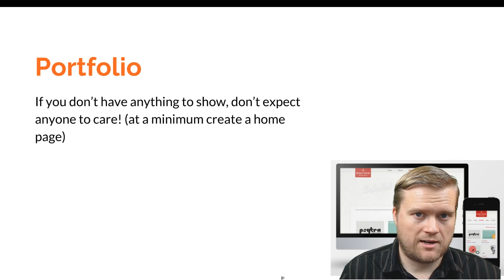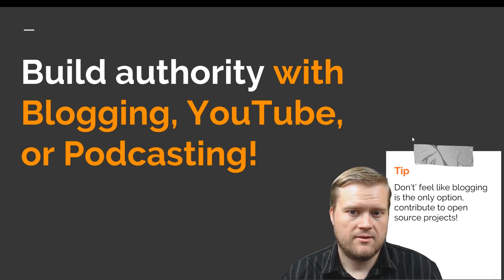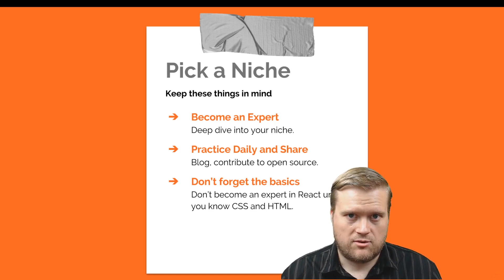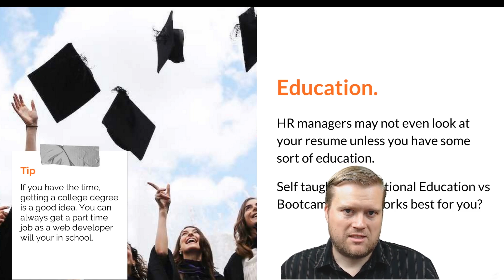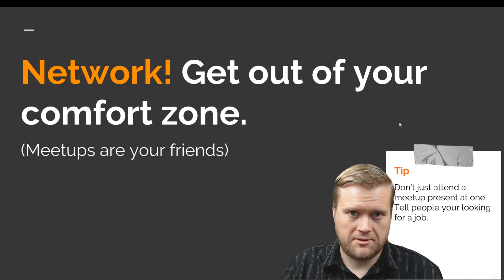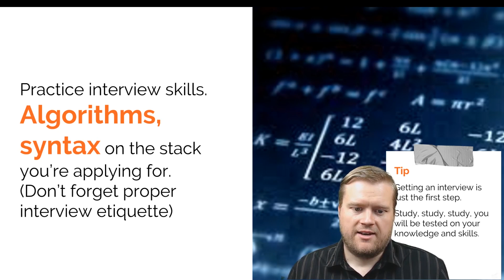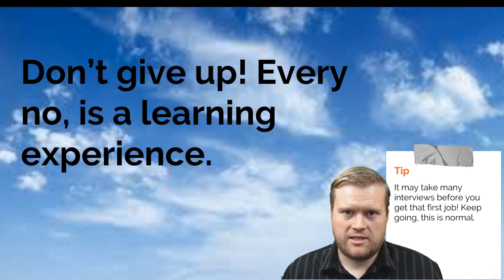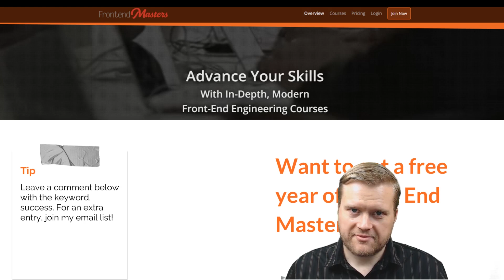5 TIPS TO LAND THAT WEB DEVELOPMENT JOB!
Getting that first web development or programming job is really difficult. You might have spent months, even years learning the basics of development but how do you land that job? Do you learn the basics of JavaScript, HTML and CSS? In this video I'll go over 5 tips that you can use to land that web development job.

GET THE FIRST CHAPTER OF MY NEW BOOK Vue.js in Action! —

Links